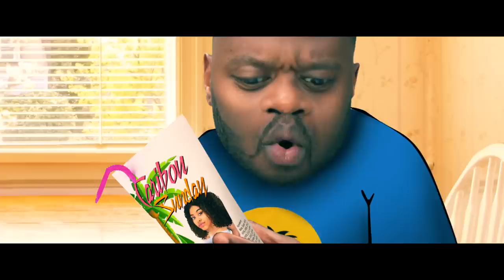Slinger - Caribou Sundays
Video created and directed by Edward Tracy

Starring:
Javone Prince - Boy
Kayvan Novak - Pilot
Anisay Taha - Girl
Doña Croll - Gran

Music video by Slinger performing Caribou Sundays. (C) 2014 Island Records, a division of Universal Music Operations Limited